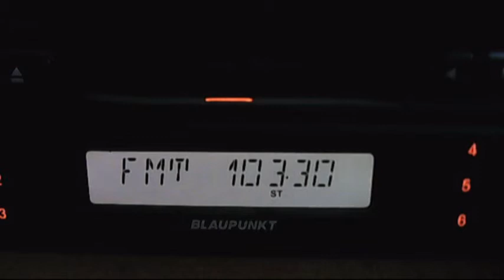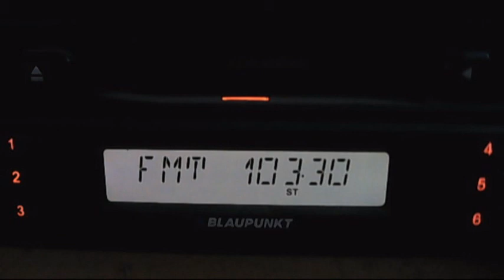fm dx local horizont siistra 03:05